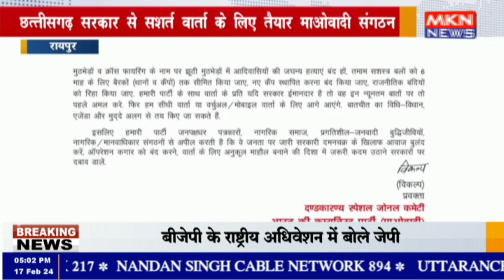रायपुर - छत्‍तीसगढ़ सरकार से सशर्त वार्ता के लिए तैयार माओवादी संगठन